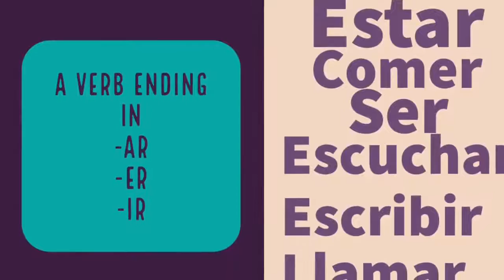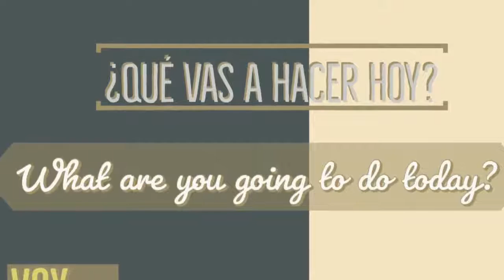El verbo IR (uses and conjugations)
Video on the verb IR in Spanish. Goes over uses of Ir in the present tense and the near future.